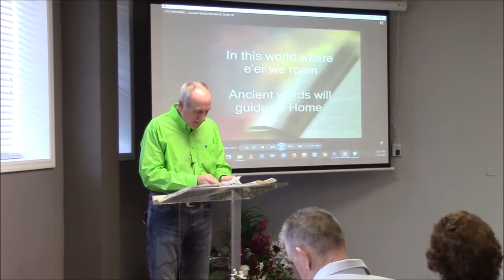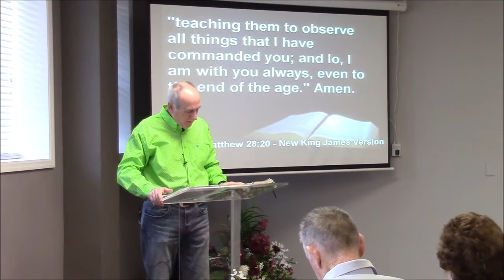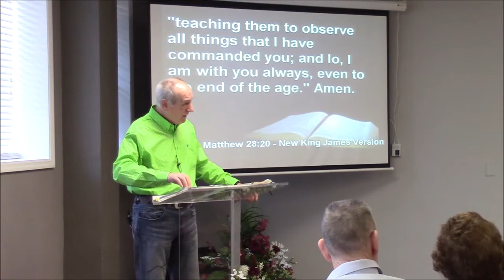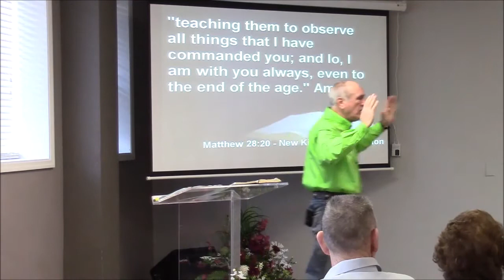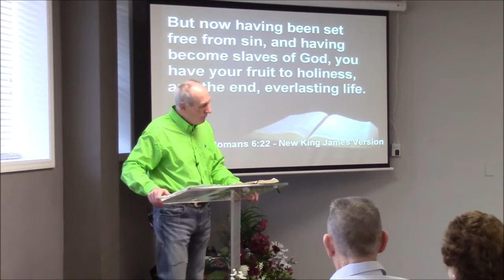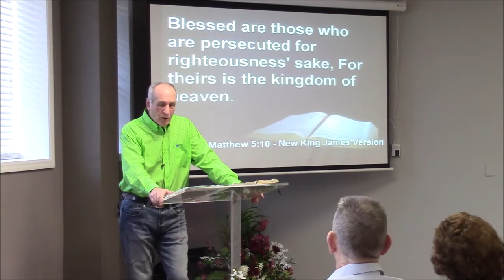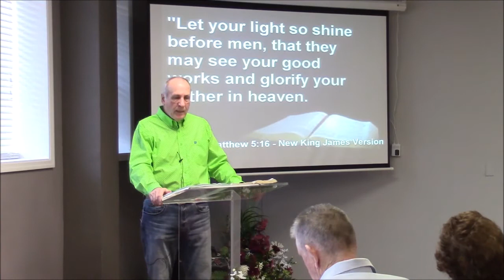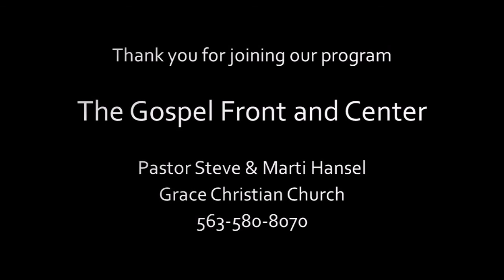The Life of Worship - Steve Hansel #301 Feb 23, 2020 GCC Sun 20200216 2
Text Matthew 28:16-20 The Sermon on the Mount is a picture of how we worship God.  Steve Hansel @ Grace Christian Church, Dubuque